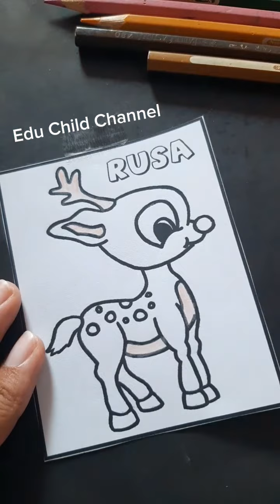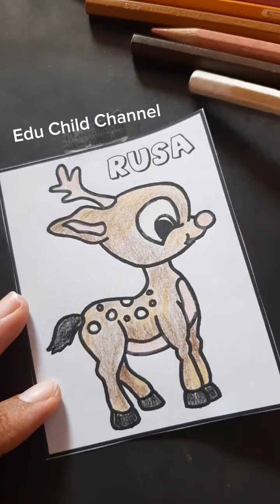Mewarnai Seekor Rusa Lucu